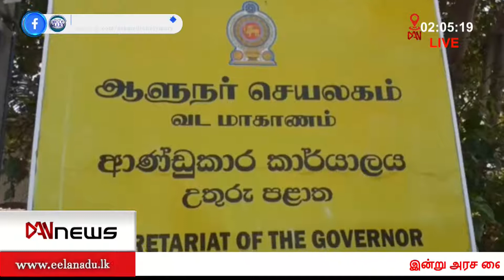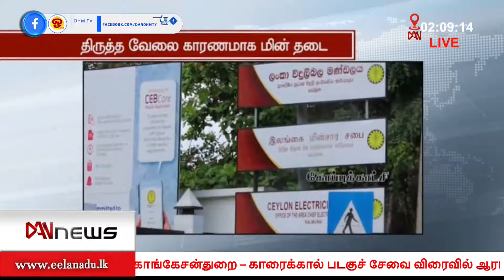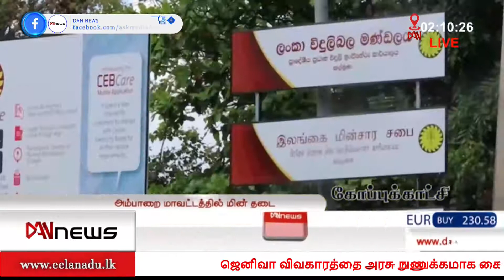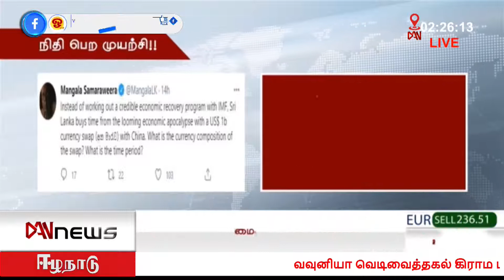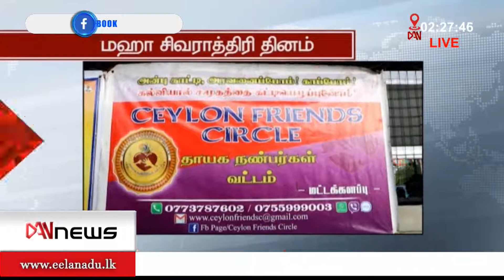டான் 2:00 மணி செய்திகள் | 12.03.2021